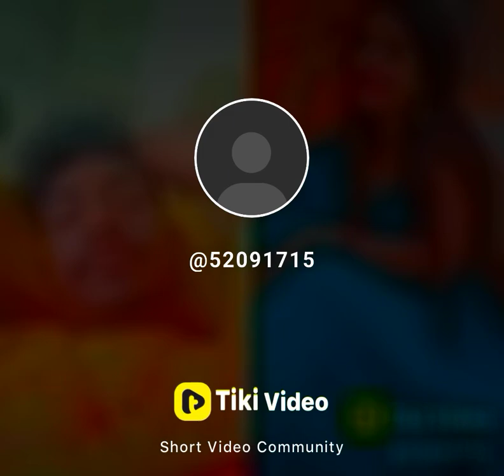May 25, 2021